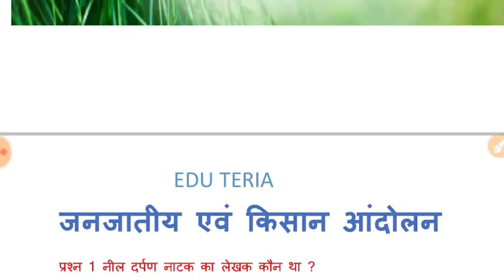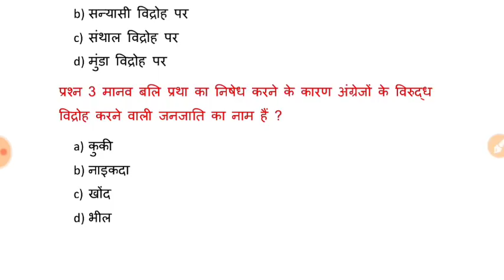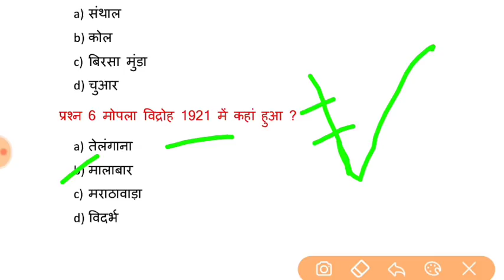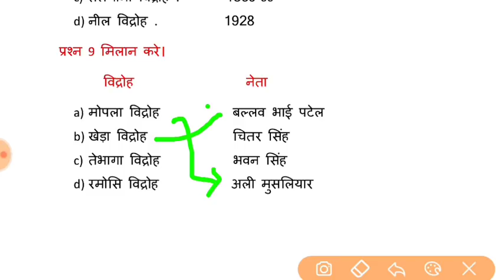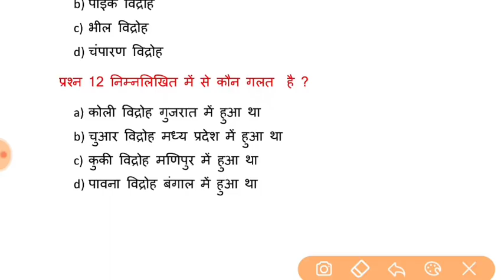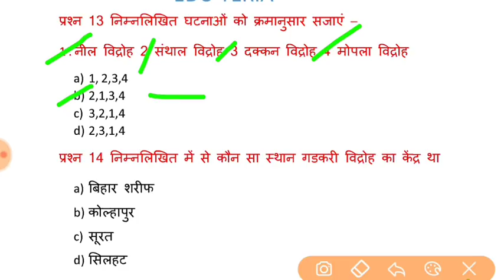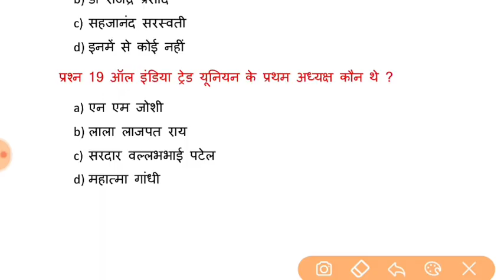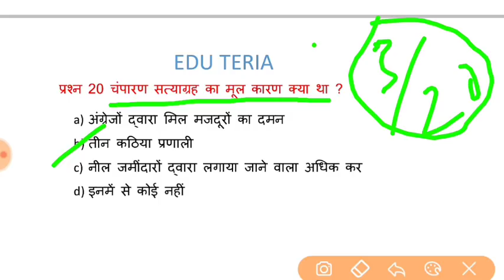किसान एवं जनजातीय आन्दोलन.. के सभी महत्वपूर्ण प्रश्न।